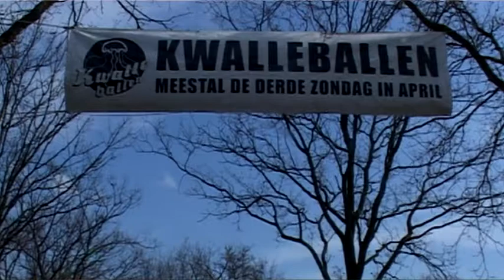Kwalleballen in Dommelen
Voor de 18e keer Kwalleballen in Dommelen.